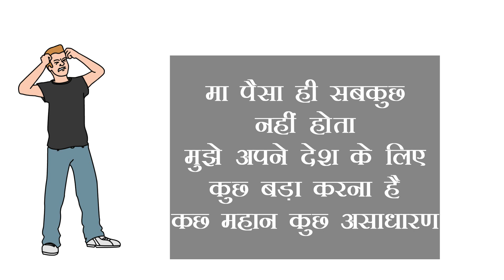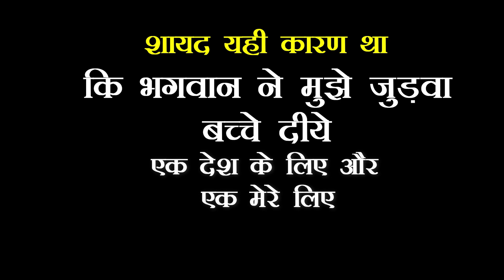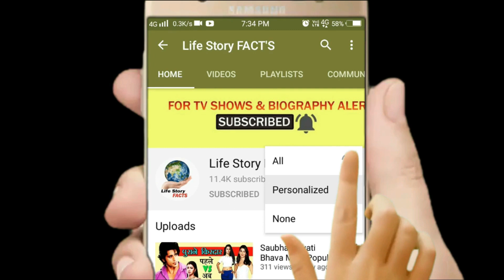►Shershaah Movie Untoled Real Story | Captain Vikram Batra Untoled Biography in Hindi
Shershah Movie Untoled Real Story & Captain Vikram Batra Untoled Biography in Hindi. Sidhart Malhotra and Kiara Advani plays role in shershaah movie. shershaah 2020 movie trailer is so good and it is sidhart malhotra and kiara advani new movie in 2020 of Kargil war a real story of captain vikram batra.

I toled complete full story of shershaah movie and a untoled biography of durjey shershaah vikram batra. It is like sharshaah movie teaser and trailer and movie release date is 3 july 2020. It is story of pram vir chakra vikram batra. shershaah trailer story and shershaah movie real story is in the video. shershaah first look shown in the video. So watch the video till end to know vikram batra untoled biography in hindi.

1. Shershah movie real story
2. Movie real story in Hindi
3. Captain Vikram batra biography in hindi
4. Kargil war
5. sidharth malhotra new movie